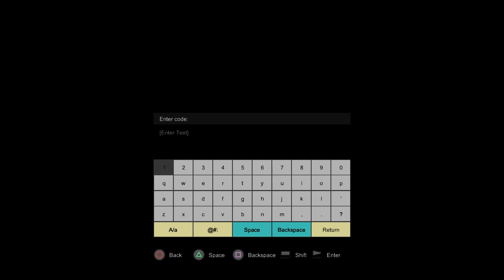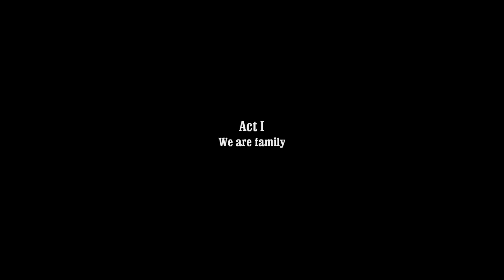PS3 Games Experience 2 | Call of Juarez: Bound in Blood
A sequel to the PS3 Games Experience series.